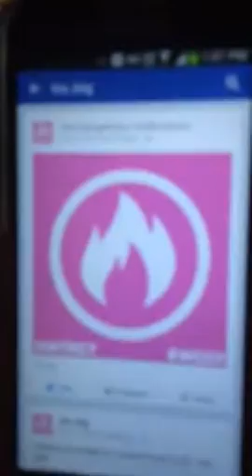Cartwheel in Front of Class SWEEP